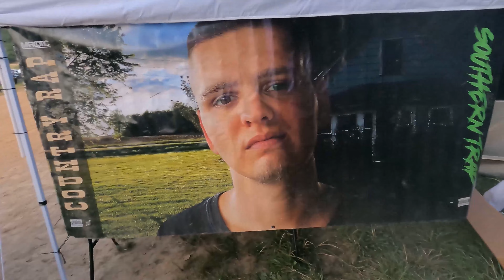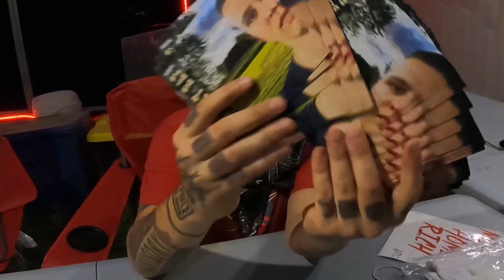Part 1 Redneck Rave Blue Holler 2022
Part one of two of the Redneck Rave at blue holler in Mammoth Cave Kentucky.